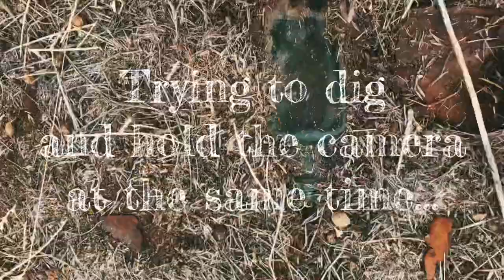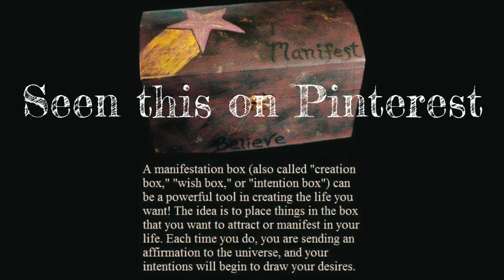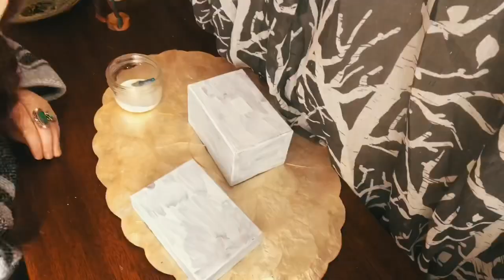Painting a Manifest Box (dIY)⭐️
Started with a treasure hunt found glass bottle on a homesteader trash dump. Painting a manifest box. A little box to set in motion your dreams hopes and wishes. 🌟